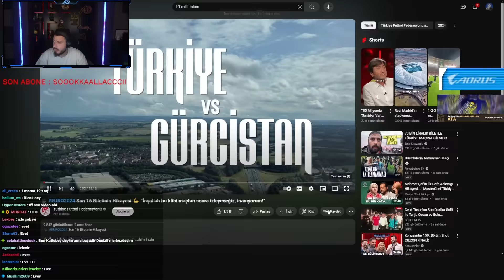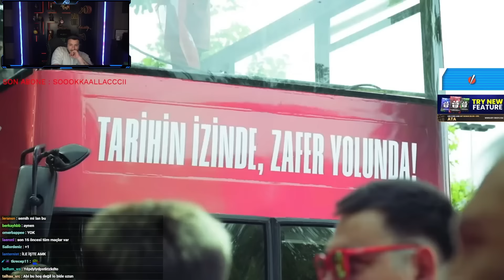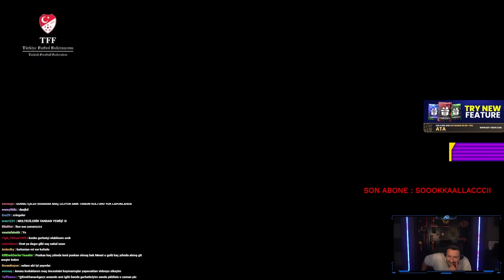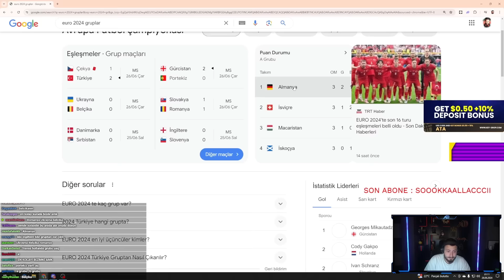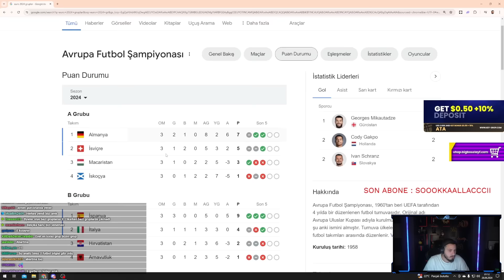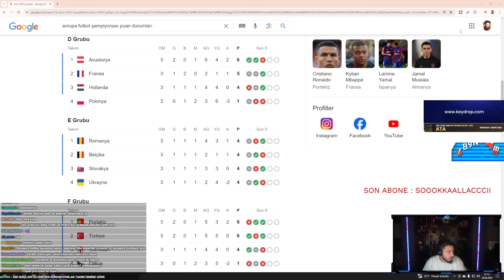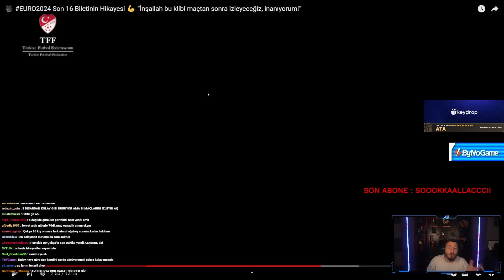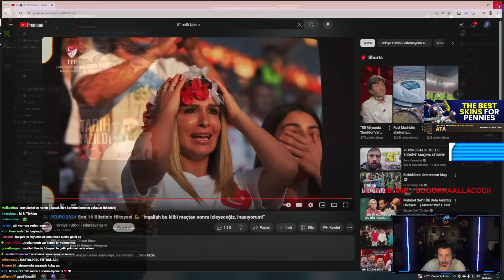ATABERK DOĞAN "EURO2024 Son 16 Biletinin Hikayesi" İZLİYOR!!